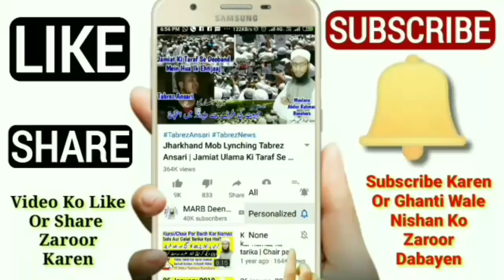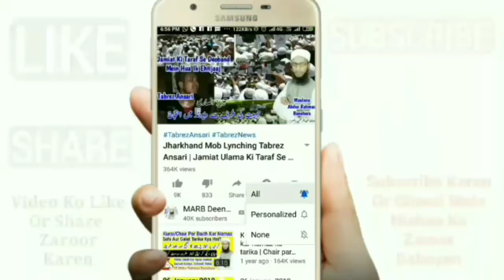Roze Ki Halat Mein Miswak, Brush, Colgate, Gul Or Manjan Karna | Roze Ke Masail | Ramzan 2022 | MARB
Ramzan ke roze me miswak karna kaisa hai roze me miswak kar sakte hain ya nahi or roze ki halat me brush karna kaisa hai or roze ki halat me toothpaste wo colgate use karna kaisa hai or roze mein gul manjan istimal kar sakte hain ya nahi or roze ke masail 2020 Ramzan new bayan by Mufti Abdur Rahman Banahara MARB Deeni Malumaat YouTube Channel

2⃣ WhatsApp Par Ham Se Judne Ke Liye Aap Apne WhatsApp Number Se Hamare WhatsApp Number Ko Apna Naam Aur Mukammal Adress Ke Saath Add Likh Kar SMS Send Karen,

3⃣ Koi Sawal Yani Masla Masaail Puchna Ho To Aap Comment Ke Zarya Puch Sakte Hain Ya Mufti Sahab Ke Number Par Call Kar Ke Puch Sakte Hain,

4⃣ Channel Ke Bare Mein Kuch Batana Ho Ya Aap Apni Video Dalna Chahte Hain To Rabta Kar Sakte Hain,
🌎MARB🌎
Channel By :- Mufti Abdur Rahman Banahara
Full Adress:-